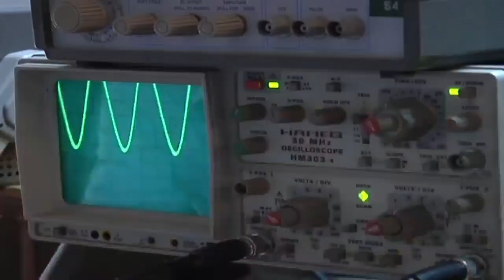Appearance of Founder Jolyda Sou at "Your Turn", CTN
"Do Cambodian youth have the skills required to compete in ASEAN market?" Find out our Founder's stance on the topic in tonight's show "Your Turn" on CTN TV from 8pm onward.